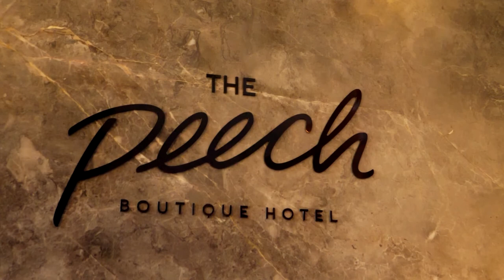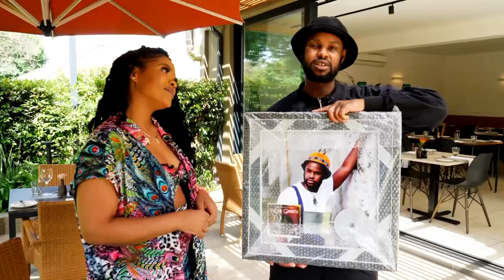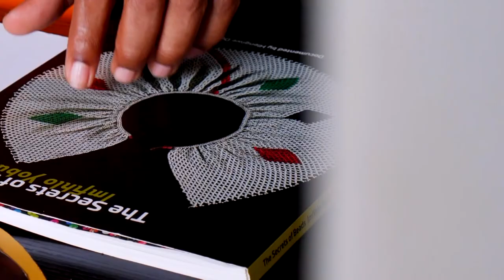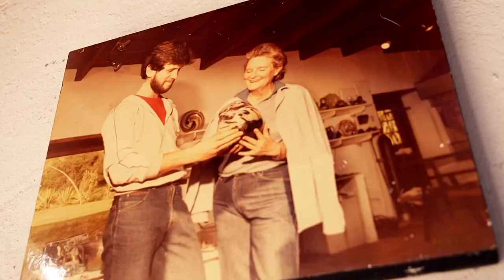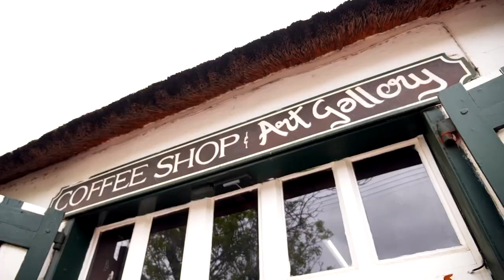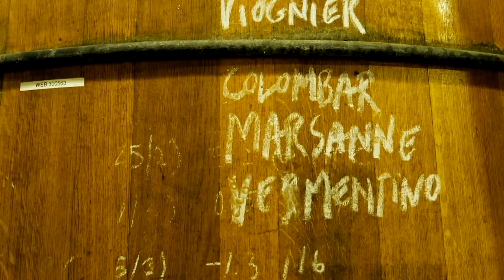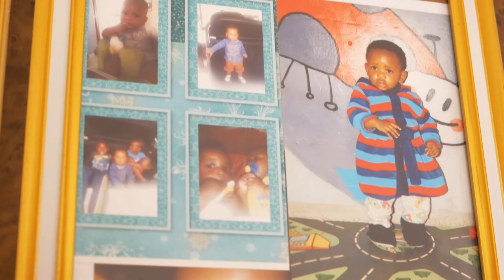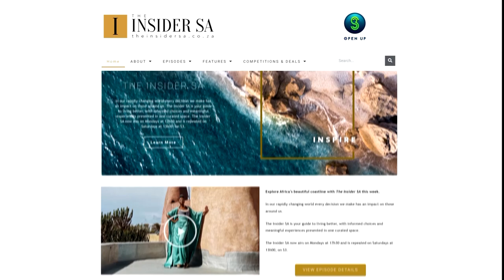NEWNESS | Ft. Jack Parow, David Reade, Kid X and Dudu Chili | The Insider SA S3 EP9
We explore the theme of newness.

Meet floral designers Dane Erwee and Chris Willemse of OKASIE, who are growing their business from their own modern farmhouse in Stellenbosch.

New art forms take shape from glass made of ancient African sand and the artistry of David Reade.

Reggi Xaba of Zetu Shoes reinterprets traditional Zulu footwear for the now generation.

An old Swartland grain silo turned new getaway has Jack Parow all inspired to finish his latest album.

Gail Motsopa shares what a home loan from Capitec means to a couple building a new family life.

Between platinum awards and a new album, rapper Kid X and his wife Dudu Chili only have eyes for their daughter.